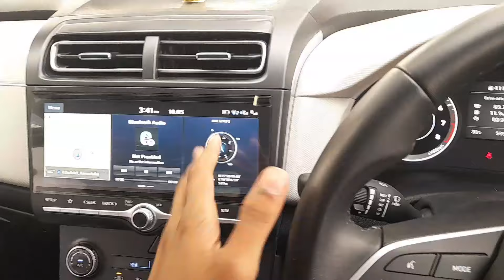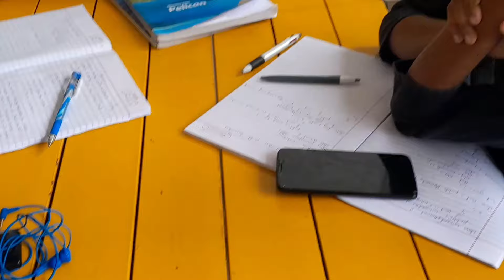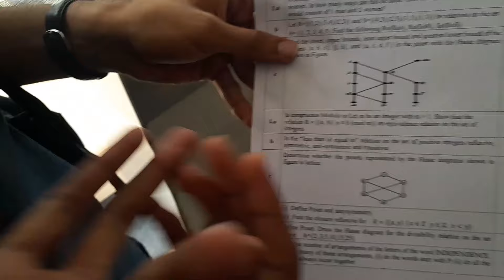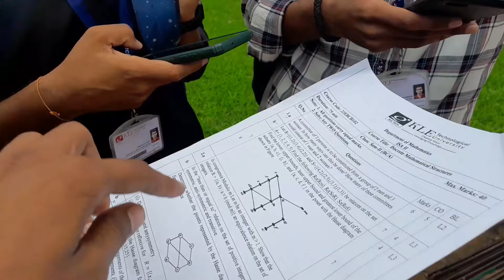All are exam fail🥺|BVB||8years old snake 🐍rescued||Voting Day👆||DD Vlogs Karnataka||Daily vlog 4&5✌️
Thank you so much for your help and support 😍❤ to complete 1.51k subscribers

Mobile i used to shoot video